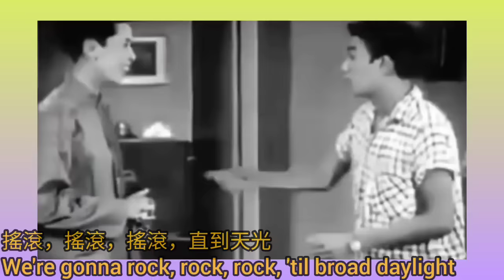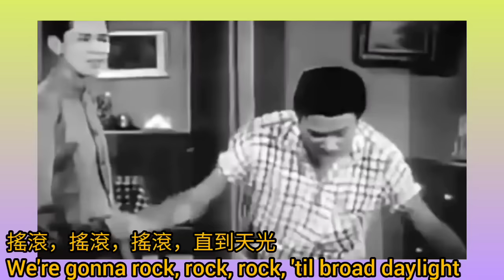Bruce Lee 李小龍 任劍輝 牛仔舞《Rock Around the Clock》片.1956 早知當初我唔嫁 Too Late for Divorce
想看 Bruce Lee Dancing 李小龍舞姿 請到

timecode
0:00 李小龍向任會輝撒嬌
0:20 李小龍 任劍輝 牛仔舞《Rock Around the Clock》

《早知當初我唔嫁》是大成影片公司製作發行的一部電影，由蔣偉光導演，任劍輝、李小龍、芳艷芬等主演，於1956年12月22日在英屬香港上映。

本片講述了五十年代紅歌星李玉蘭（芳艷芬）退出藝壇後，嫁作人婦，對丈夫與前妻所生的兒子佳仔（李小龍）愛護有加，特聘家庭教師天華（任劍輝）教他讀書。華發現夢中情人竟然正是張家太太模樣，日夕相處後情愫萌生。蘭夫赴南洋經商，生意失敗，一病不起。李玉蘭新寡，婆婆（馬笑英）欲迫蘭改嫁富家子胡可青（胡楓）以維持生計。蘭厭青輕浮，反仰慕華，惟在道德的枷鎖下，蘭決削發為尼以悼念亡夫。蘭厭青輕浮，反仰慕華，惟在道德的枷鎖下，蘭決削發為尼以悼念亡夫。

出品公司
大成影片公司

發行公司
大成影片公司

出品時間
1956年

製片地區
英屬香港

對白語言
粵語

導演
蔣偉光

製作人
關志誠

製片人
關志誠

演員
李小龍
芳艷芬
任劍輝
胡楓
馬笑英
吳桐
張志蓀
許瑩英
高蘭
西瓜刨

(We're Gonna) Rock Around the Clock
Song by Bill Haley & His Comets
Songwriters: James Myers / Max Freedman

One, two, three o'clock, four o'clock, rock
Five, six, seven o'clock, eight o'clock, rock
Nine, ten, eleven o'clock, twelve o'clock, rock
We're gonna rock around the clock tonight
Put your glad rags on and join me, hon'
We'll have some fun when the clock strikes one
We're gonna rock, rock, rock, 'til broad daylight
We're gonna rock, gonna rock, around the clock tonight
When the clock strikes two, three and four
If the band slows down we'll yell for more
When the chimes ring five, six and seven
We'll be right in seventh heaven
When it's eight, nine, ten, eleven too
I'll be goin' strong and so will you
When the clock strikes twelve, we'll cool off then
Start a rockin' round the clock again